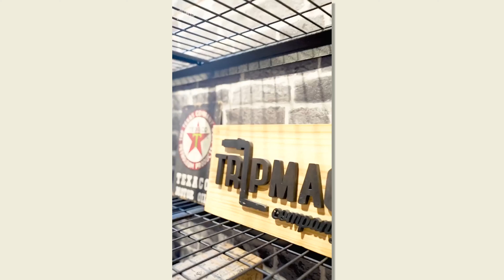Understanding the Motorcycle Culture in the Dubai Bling | People of Trip Machine Ep.1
Introducing the people of Trip Machine! Episode:1 features Sharad Abrol from Riders Choice, UAE, our official retailer in Dubai. Riders Choice is a motorcycle rental shop and is deeply immersed in the motorcycle scene. In this episode, we chat about how he got started, his work with the community, making friends through riding, and the ins and outs of the UAE motorcycle culture and so much more."